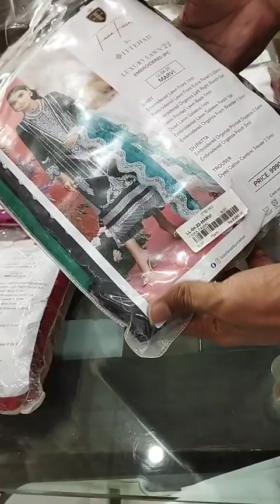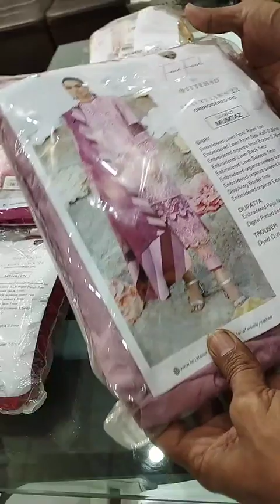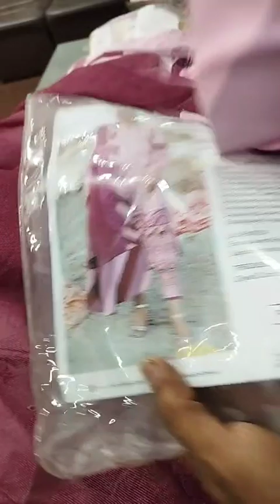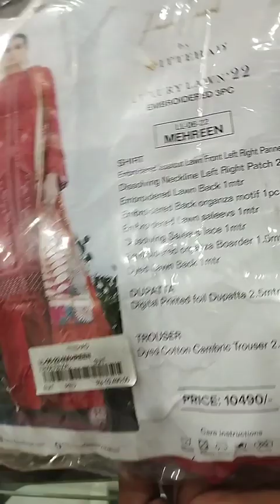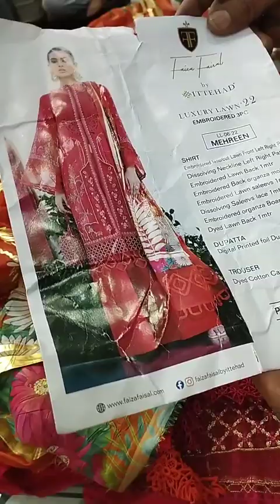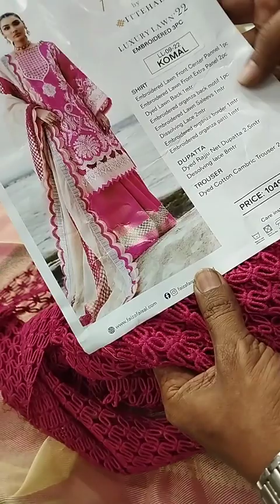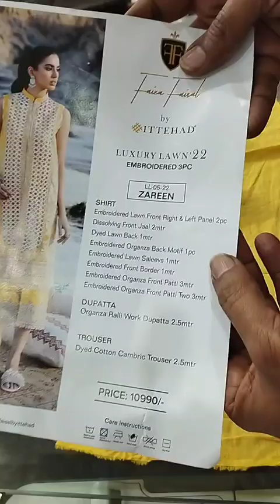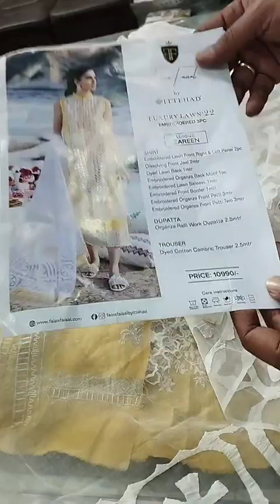Faiza Faisal by Ittehad I Mega Discount